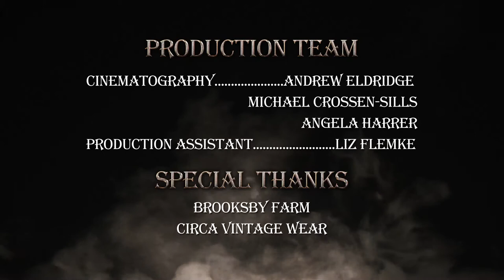The Folklorist: The Grasshopper and the Ant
The Folklorist takes a new twist on an old tale when we bring to life the classic Aesop Fable of The Grasshopper and the Ant.

Produced & Directed by Andrew Eldridge & Angela Harrer
Adapted by Andrew Eldridge, Angela Harrer & John Horrigan

FEATURING
Jason Lucas as “The Grasshopper”
Timothy Decoff as “The Ant”

PRODUCTION CREW
Cinematographers: Andrew Eldridge and Michael Crossen-Sills
Production Assistant: Suzy Martin
Sound: Angela Harrer
Editor: Andrew Eldridge
Sound Design: Andrew Eldridge

SPECIAL THANKS
Brooksby Farm
Circa Vintage Wear

RCN: 3 | 13 | 15 | 613 (HD)
Comcast: 8 | 9 | 99
Verizon: 32 | 33 | 34